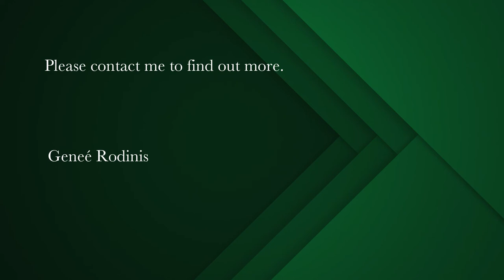4 bedroom house for sale in Pinelands (Cape Town) | Pam Golding Properties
Extended family lifestyle!
So much to offer and set on over 1000sqm, this well loved and spacious home is just waiting for new owners to enjoy .
Lounge with sliding doors to the garden, is open plan to the dining room. Fully fitted kitchen with fireplace, granite counter tops, glass top stove, gas hob and extractor fan. Family/entertainment room adjacent to the kitchen, leads onto patio and garden through sliding doors. Four bedrooms (BIC) and three bathrooms: main bedroom and modern en-suite bathroom. Second bedroom with built-in desk, spacious third bedroom and fourth bedroom with family bathroom conveniently positioned between bedrooms. Stairs from the entrance hall lead up to the loft conversion room with en-suite shower, toilet and basin, perfect to work from home or bedroom for a teenager needing space.
Spacious domestic quarters plus en-suite bath, toilet and basin. Tandem garaging, double carport, additional secure parking for six cars, Jojo tanks, solar geyser, well point with compressor, fibre, CCTV cameras, alarm and beams.